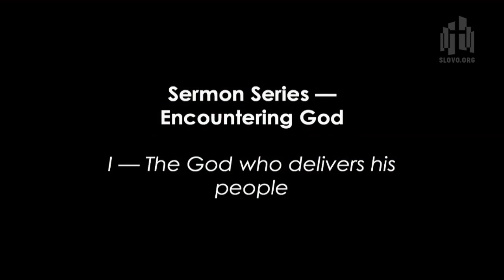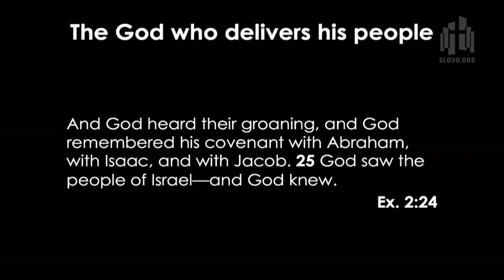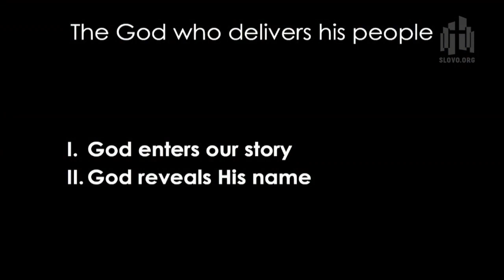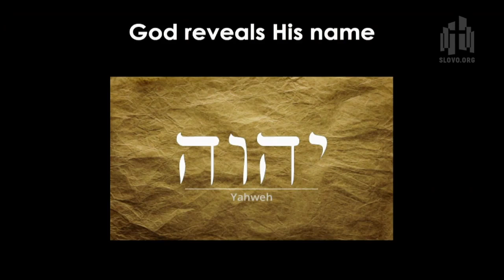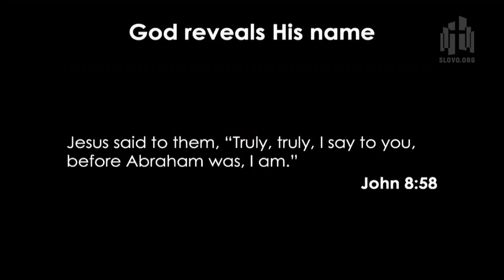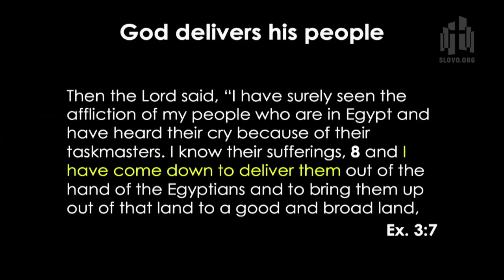Encountering God: 1. The God Who Delivers His People (Eugene Shkarovskiy)